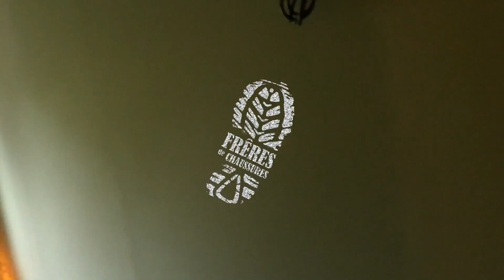LDF Sessions #1 - Y a un chat dans la vidéo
Les coulisses décalées du premier album des Frêres De Chaussures. "Livret de famille" en préparation.
Page Facebook officielle : Frêres de Chaussures